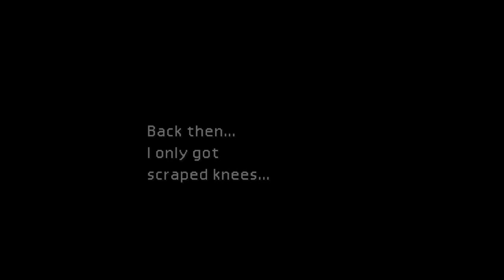FF7 Lets Play Episode 2 Flashbacks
Final Fantasy 7 Episode 2 fresh off the presses here! Cloud has some flashbacks, we try to blow up another reactor and he flirts with flower girl kind of..